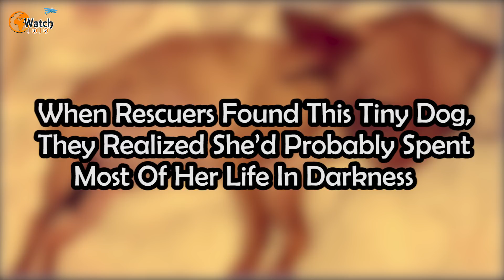When Rescuers Found This Tiny Dog, They Realized She’d Probably Spent Most Of Her Life In Darkness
It’s hard to imagine what it’s like never to see the light of day. Knowing nothing but darkness and misery, Brie lived her days in fear, surrounded by her own waste. So she must have been terrified when a shape approached her cage – but then her world was bathed in blinding color.

She may be called Brie now, but the little Chihuahua didn’t always go by that name. In fact, she started her life – if you could call it that – with the name Hemp. However, she also showed signs of having endured terrible levels of abuse that had left her almost broken.
Brie’s suffering came as a consequence of being treated like an object by her previous owners in Wales, U.K. Despite the beautiful countryside they contain, Wales’ hills hid a sinister secret: they concealed a sadistic puppy mill. In other words, a place where dogs are bred continuously for profit, with no regard for their wellbeing.

What’s more, the little Chihuahua’s body just wasn’t capable of withstanding such abuse. Given that she’s a teacup dog bred for her small size, the effort of continuous birthing took its toll on Brie. At just three years old, she had already been forced to have two litters.

►Image credits:

Image: PETA – People for the Ethical Treatment of Animals
Image: Facebook/Claire Stokoe
Image: Josh Henderson